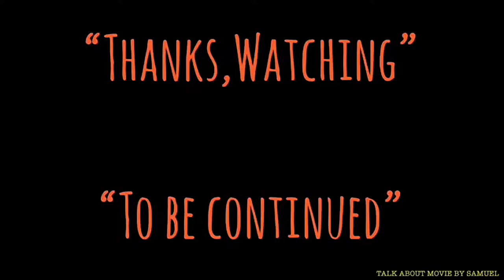| เที่ยวหนองบัวลำภูกับแซมมวลเอล | จังหวัดหนองบัวลำภู-2018 | Samuel Action MAN TH.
เที่ยวหนองบัวลำภูกับแซมมวลเอล | จังหวังหนองบัวลำภู | Samuel Action MAN TH.

ผู้ดำเนินรายการ-นักแสดง(Actor-MC)
-ศิวศักดิ์ คำพิมาน(แสบ)
-แสบ
-sabsamuel
-sabsamuelkhamphiman